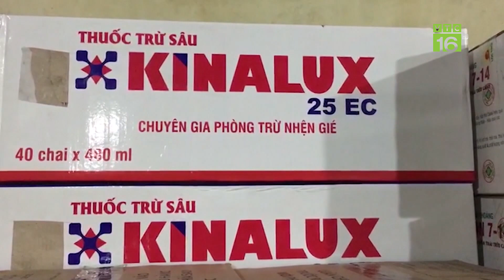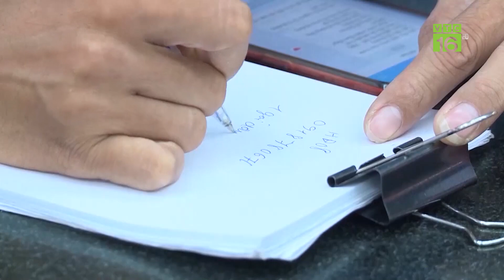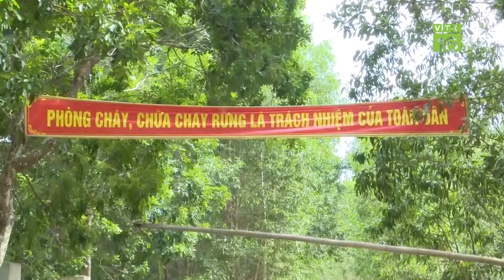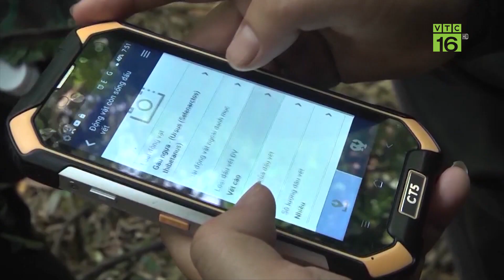Nông dân Đồng Tháp tất bật chuẩn bị cho vụ hoa lớn nhất năm | VTC16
VTC16 | Còn hơn 1 tháng nữa là Tết Nguyên đán Quý Mão. Những ngày này, nông dân tại Làng hoa Sa Đéc, tỉnh Đồng Tháp đang tất bật với việc chăm sóc để chuẩn bị sẵn sàng, cung ứng nhiều hoại hoa cho thị trường Tết. Đây là vụ mùa lớn nhất trong năm của người trồng hoa kiểng ở Sa Đéc. Thời điểm hiện tại, nông dân Sa Đéc đã xuống giống hoa kiểng Tết khoảng 100 ha, tăng khoảng 50% so với cùng kỳ năm 2021.